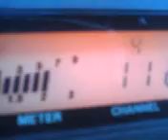PINEAPPLE*JUICE*HAWAII & MR. 253 IN CA. ROCKING THE MINI GRASS TELL IT LIKE IT IS ! 4~12~12